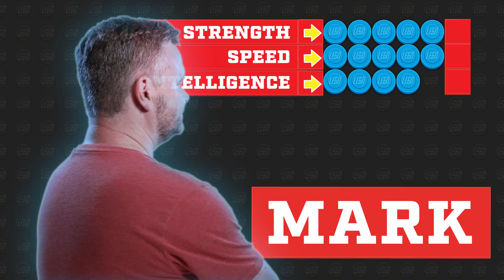LEGO Heads: It’s Pirate Week!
Get ready for the ultimate LEGO build battle - a PIRATE SHIP! The wait is finally over as we join Tyler West to kick off the first ever LEGO Heads episode! Watch as our master builders battle it out.  This week we're joined by Mark - the world famous master builder and LEGO Worlds fanatic... Bear. Which masterpiece will be completed first? Which will look better? The virtual build or the real life build? Place your bets now!